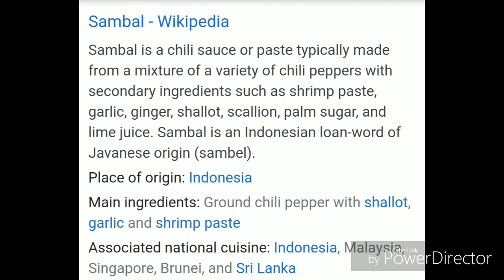Chicken Sambal Recipe In Tamil / Malaysian Ayam Sambal Recipe / சம்பல்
Chicken Sambal in Tamil - Malaysian Cuisine for your taste buds - சம்பல்

Marinade:
Salt - required for chicken

Oil - 5 to 6 tsp - to fry the chicken pieces

For Sambal (sauce):
Dry red chillies - 4 to 5 + Dried Kashmiri chilly (soaked in little warm water)
Ginger - 1"
Sugar - 1 tsp
Salt - as required for the sauce
Oil - 3 to 4 tsp

For ayam sambal:
Oil - 2 to 3 tsp (if required over the oil used to fry the chicken)
Tamarind - 1/2 gooseberry sized (saoked in water)
Coconut milk - 1/2 cup (from 6 to 7 * 1" pieces)
Salt - as required for the gravy alone